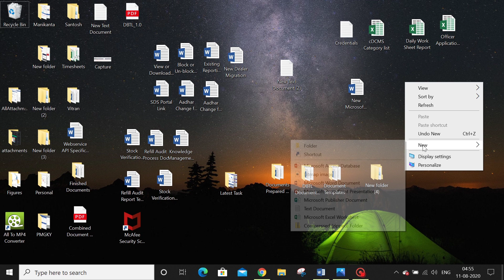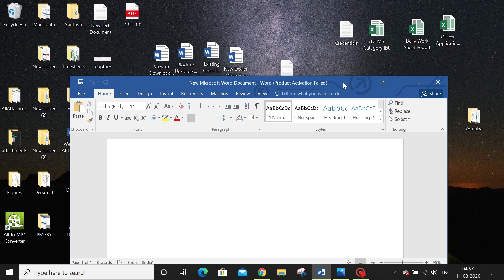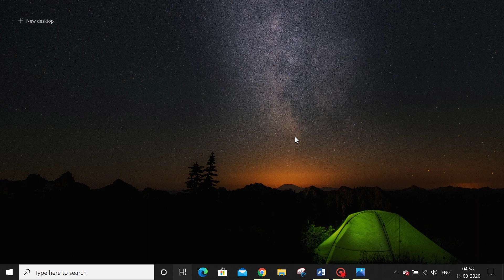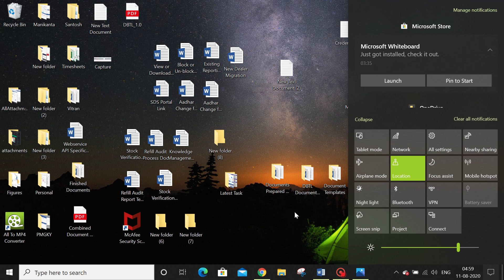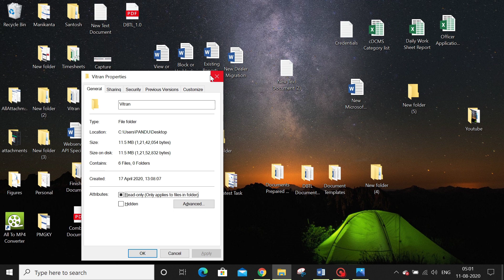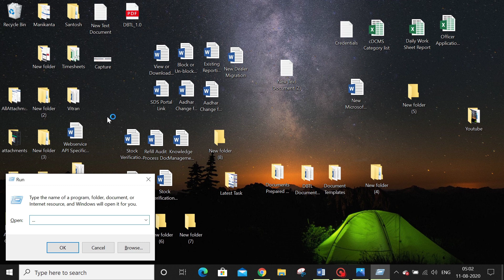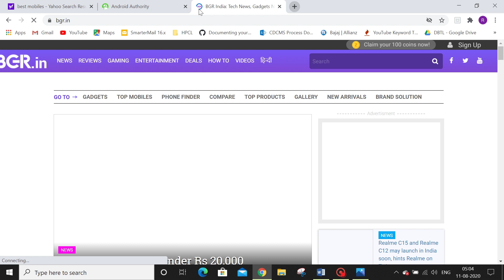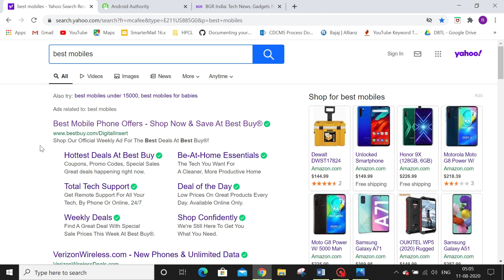20+ Secret Keyboard Shortcuts For Windows That You Probably Don't Know | in Telugu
In this video, you will get to know to some interesting and useful keyboard shortcuts that you probably don't know even in 2020.
and to do more awesome videos for you.
My Mic
My Tripod
Best Samusung mobile under 15k
Best Redmi mobile under 12k
Also watch these amazing videos